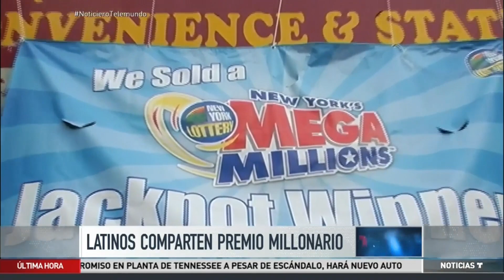Cinco amigos hispanos se ganan 106 millones de dólares en New York | Noticiero | Noticias Telemundo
Video oficial de Noticias Telemundo. Llevan 10 años comprando la lotería juntos y esta vez le acertaron a los números ganadores.